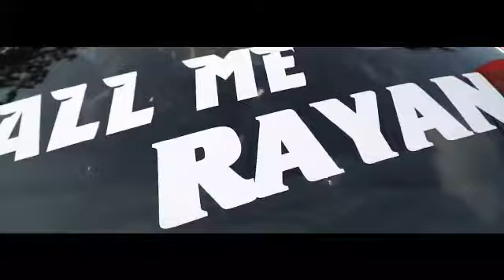Baptism of The Little King Rayan